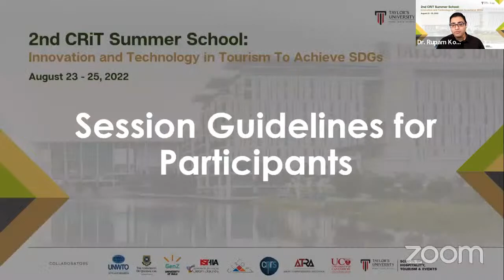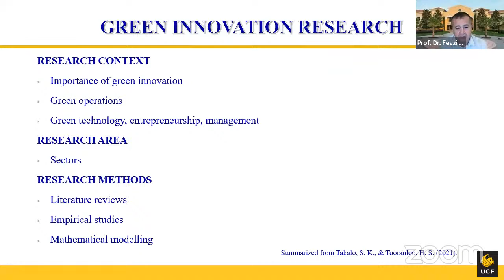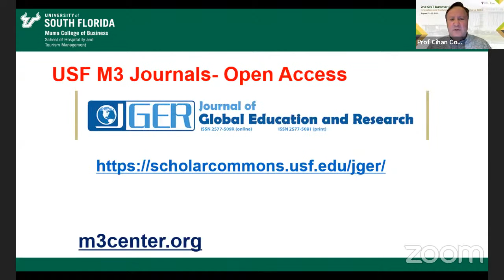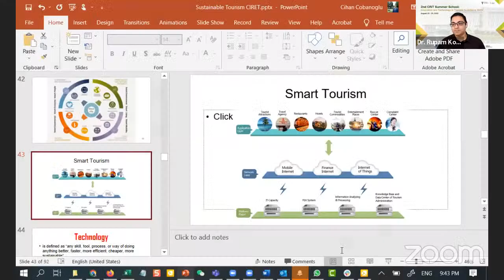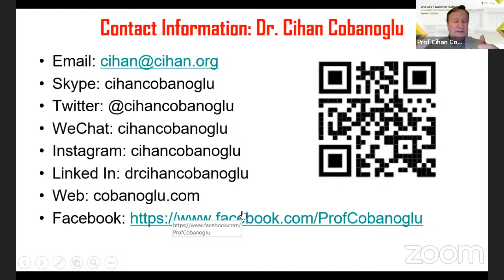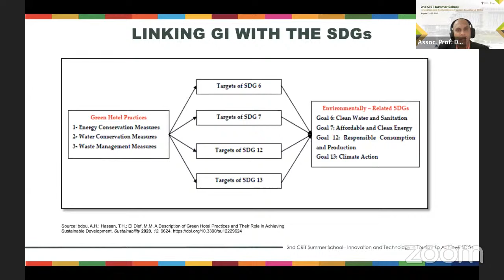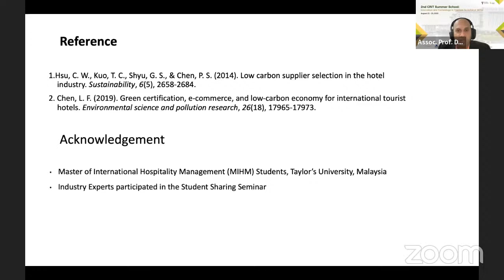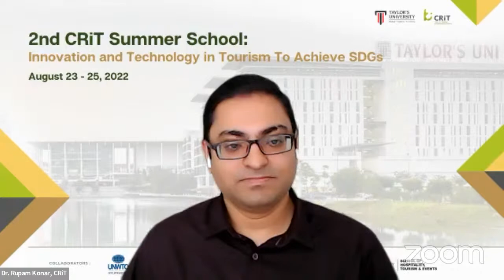Session 9: Green Innovation in the Hospitality Industry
Green Innovation in the Hospitality Industry
Prof. Dr. Fevzi Okumus University of Central Florida, United States

Innovation and Technology for Sustainable Hospitality and Tourism:
Future Research Agenda
Prof. Dr. Cihan Cobanoglu University of South Florida, United States

Green Building Hotel Innovation for Sustainable Future and Green Luxury
Assoc. Prof. Dr. Kandappan Balasubramanian, Taylor's University, Malaysia

Join us this summer for the "2nd CRiT Summer School on
"Innovation and Technology in Tourism to Achieve SDGs" from 23 - 25 August 2022!

We are proud to welcome Malaysia’s Minister of Tourism, Arts and Culture, YB Dato’ Sri Hajah Nancy Shukri to officiate the event. There are 12 exciting up-to-date topics/sessions presented by international and distinguished experts in the field of tourism innovation and technology research. Topics cover a broad range of areas including destination governance/management, smart tourism, community/indigenous tourism, fighting climate change, sharing economy, green innovation and many other inspiring areas of innovation and technology to achieve SDGs.

Centre for Research and Innovation in Tourism (CRiT)